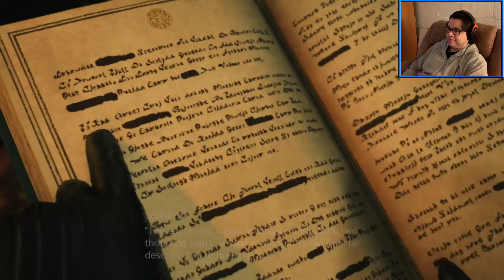Sephiroth Is Scary Again | FFVII Rebirth Demo Run & Discussion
Join me as we play Final Fantasy VII Rebirth for the first time via the new demo!